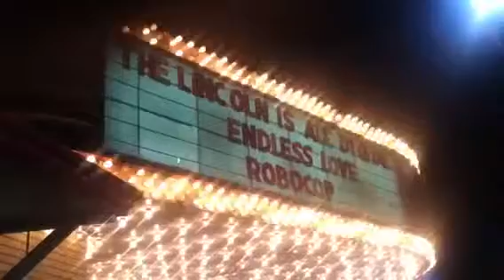Lincoln Theatre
Marquee